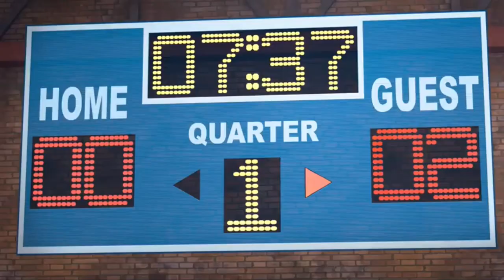Basket music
composed by 4th grade student in elementary school 2022.